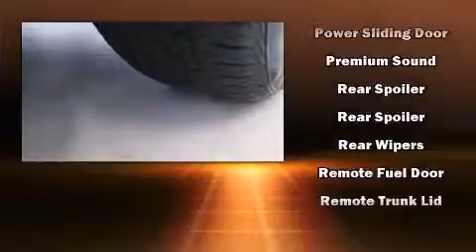2013 Honda Odyssey EX-L in Duluth, GA 30096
Gwinnett Place Honda
3325 Satellite Blvd NW

Climb inside the 2013 Honda Odyssey. A 3.5 liter V-6 engine pairs with a sophisticated 5 speed automatic transmission, and for added security, dynamic Stability Control supplements the drivetrain. It includes power seats, a rear window wiper, a built-in garage door transmitter, heated seats, a power rear cargo door, remote keyless entry, removable floor console, and 1-touch window functionality. Features such as automatic climate control and leather upholstery prove that economical transportation does not need to be sparsely equipped. Storage solutions are integrated throughout the interior, demonstrating thoughtful attention to detail. Third row seats expand the maximum passenger capacity to 8. For drivers who enjoy the natural environment, a power moon roof allows an infusion of fresh air. Premium sound drives 7 speakers, providing you and your passengers a sensational audio experience. Honda also prioritized safety and security with features such as: dual front impact airbags with occupant sensing airbag, head curtain airbags, traction control, brake assist, anti-whiplash front head restraints, a security system, and 4 wheel disc brakes with ABS. This vehicle has achieved Certified Pre-Owned status, by passing Honda's comprehensive certification process, including an exhaustive 150-point inspection! We pride ourselves in consistently exceeding our customer's expectations. Stop by our dealership or give us a call for more information.